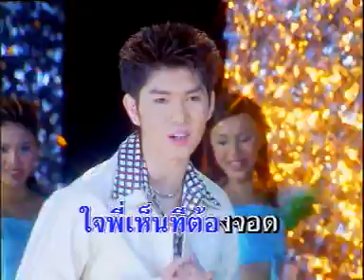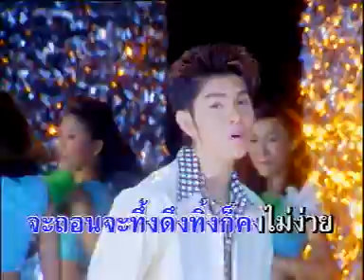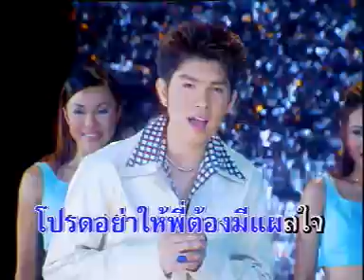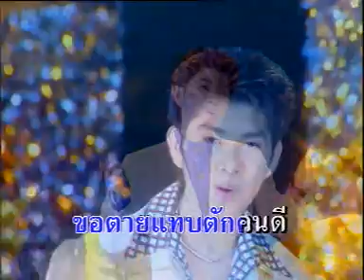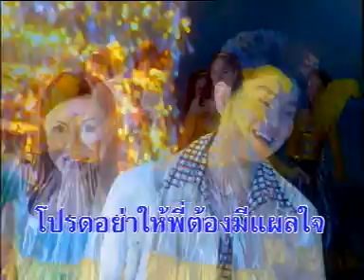ศรรักปักใจ - กุ้ง สุธิราช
เพลง ศรรักปักใจ
ศิลปิน กุ้ง สุธิราช วงศ์เทวัญ
คำร้อง-ทำนอง อ.สถาพร แก้วสุโพธิ์
เรียบเรียง อ.นฤพนธ์ พานทอง
อัลบั้ม ขอฝากเพลงแทนใจ
สังกัด วงศ์เทวัญสร้างสรรค์